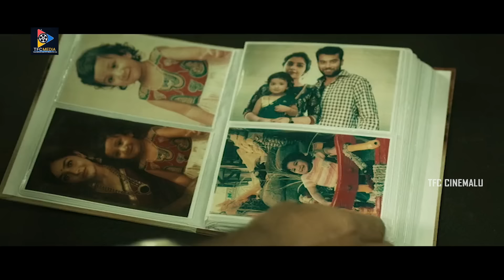అయినా మీకు ఇందులో అంత ఇంట్రెస్ట్ ఎందుకో.! | RaviTeja & VenuThottempudi action scene | TFC Cinemalu